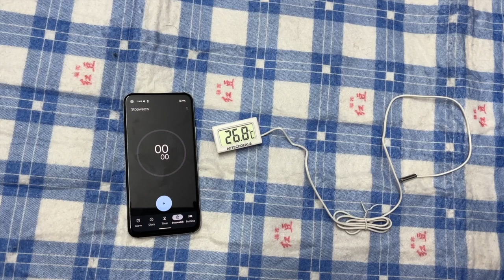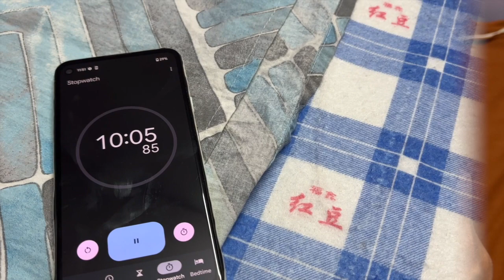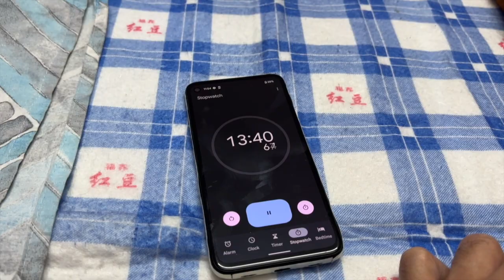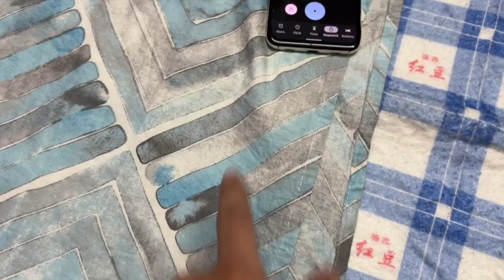Electric Blanket Review | Garam hone wala Kambal | Electric Bed Warmer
Single Electric Blanket for Heavy Winter

100% shock proof and water proof, Auto cut function for over heat protection, 5 year repair or replacement warranty, Safety features-Intend to use only as a bed warmer. this is not an over blanket.not intended foruse with pets.Unfold completely for use.Bed Warmer should not be hanged over the door or hook.Do not leave infants, kids, disabled and Old age person on the bed warmer alone.Do not pierce with sharp objects.use bed warmer with proper AC current supply in correct voltage. edges of the bed. Suitable for- extreme winters.Old age people with back pain.Doctor recommended with Heat therapy. fabric care- ha, Other features-100 % Shock Proof/Water Proof.Auto Cut function to stop overheating.fire Resistant Material Used.Minimum Electricity Consumption.ISO, RHOS, CE Quality Certifications.Suits as per your personal temperature requirements.instant results within minutes., Material: Polyester,Do not Wash

Video Intro and End from Canva
Thanks youtube for Non Copyright Music

Youtube Searches -
electric blanket reviews
how to use electric bed warmer
How to use electric blanket
electric bed heater
electric bed sheet warmer
electric bed warmer review
Sardiyo m garmi ka ehsaas